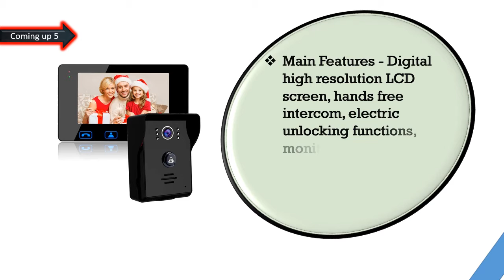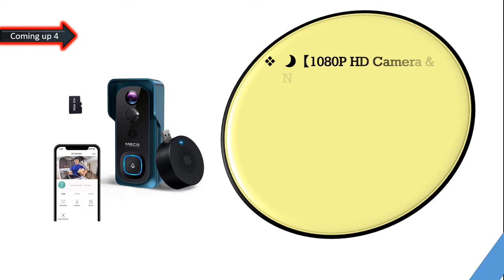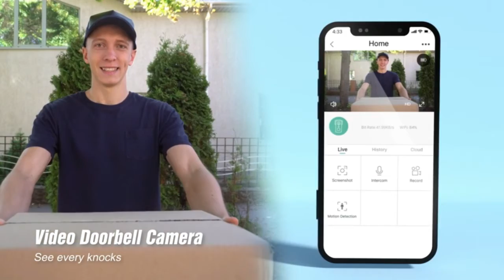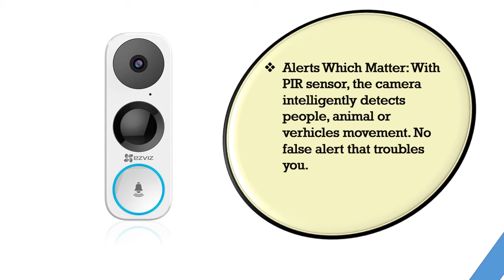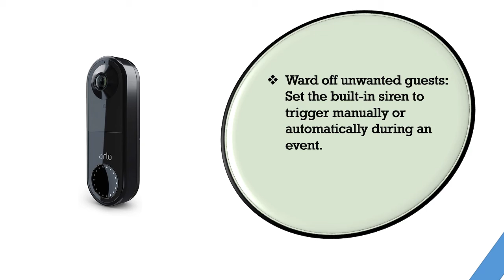Best Video Doorbells 2021 || Top 6 Best Video Doorbells Reviews 2021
hello viewers, Are you searching for the Best Video Doorbells, yes we made the video about Best Video Doorbells among the whole brand and cheap price, we collect top 06 Best Video Doorbells on the market that has a special characteristic such as Real 1080P FULL HD & Real-time Two-way Talk, Cloud Storage Or Memory Card Storage, Smart PIR Motion Detection & IR Night Vision, 2.4G Wi-Fi support. So viewers click below a description for more details and check the price.

Here are the Top 06 Best Video Doorbells from the video as per serial:

1.Arlo AVD1001B Video Doorbell | HD Video Quality, 2-Way Audio:

2.Video Doorbell Camera Wireless WiFi Smart Doorbell:

3 .EZVIZ WiFi Video Doorbell, 3MP Resolution, Night Vision, Two-Way Audio:

4.Wireless Video Doorbell Camera, Geekee 1080P Security WiFi Doorbell Camera:

5.【2020 New】 WiFi Video Doorbell Camera, MECO 1080P Wireless Doorbell Camera:

6.Chamberlain RJO20 Direct Drive Wall Mounted Space Saving Garage Door Opener: